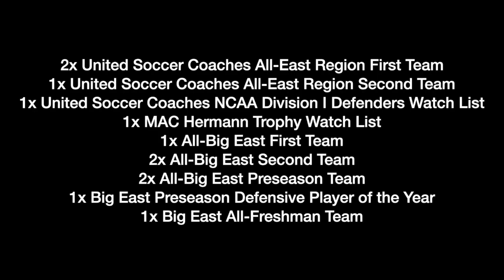Ramzi Qawasmy - Fall '22 Highlight Tape